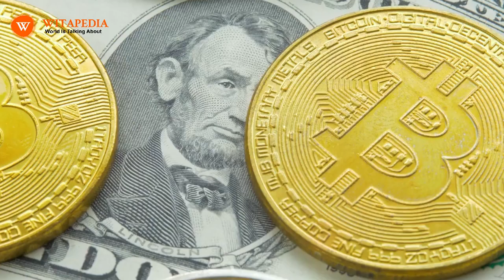Inspirational success story of Abraham Lincoln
Abraham Lincoln, the 16th US President, is portrayed as the epitome of an empowered individual who rose from abject poverty to the pinnacles of power, from a meek backwoods pioneer to one of the most admired political figures in American history. Lincoln’s beginnings weren’t very rosy, despite the fact that he eventually won praise and admiration.